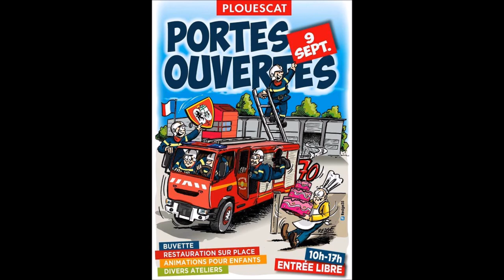sapeurs-pompiers PLOUESCAT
Portes ouvertes des sapeurs-pompiers de PLOUESCAT
boulevard de l'Europe
PLOUESCAT